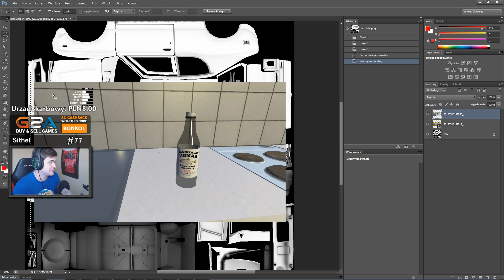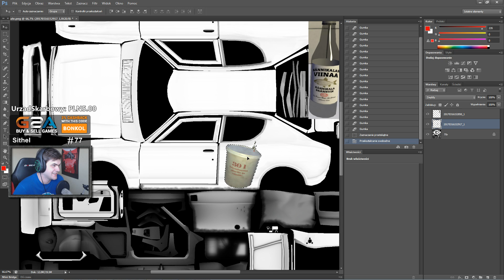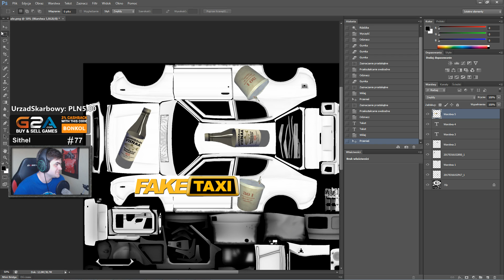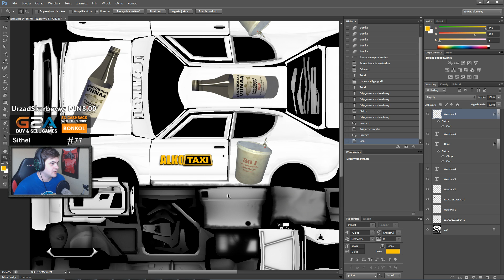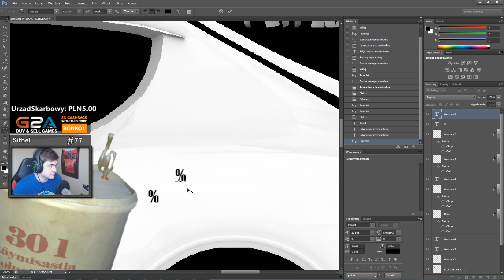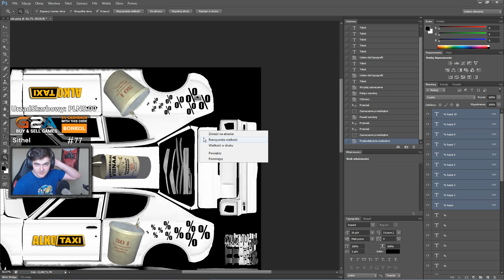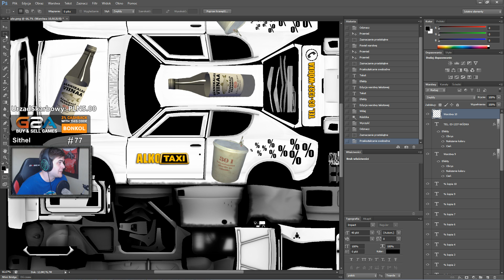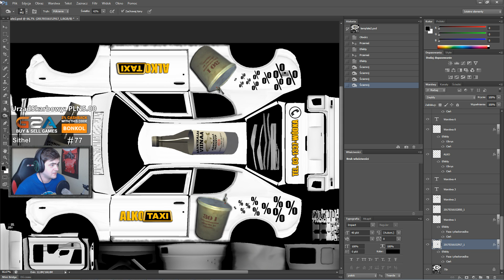TWORZENIE WŁASNEGO SKINU DO SAMOCHODU - ALKOTAXI - My Summer Car / 16.03.2017 (#6)